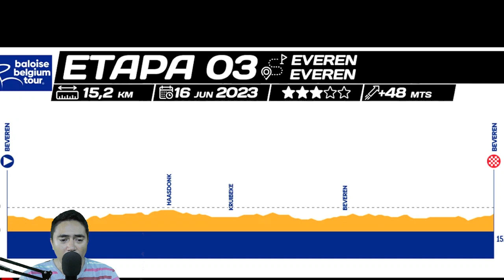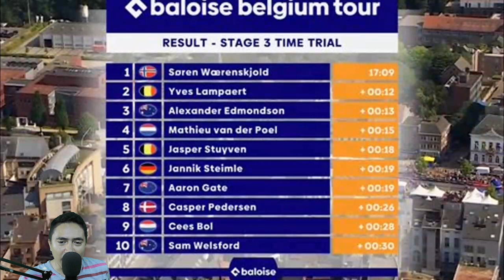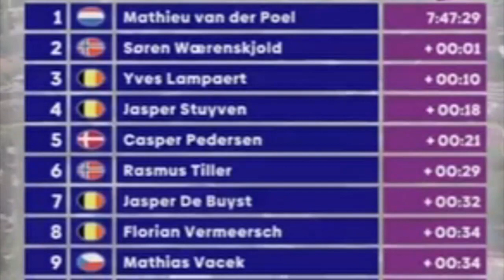15.2 KM 3 ETAPA DE CONTRARELOJ TOUR DE BELGICA 2023 RESUMEN Y GENERAL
RESUMEN CORTO DE LA ETAPA 3 DEL TOUR DE BELGICA 2023 CONTRARELOJ INDIVIDUAL 15.2 KM